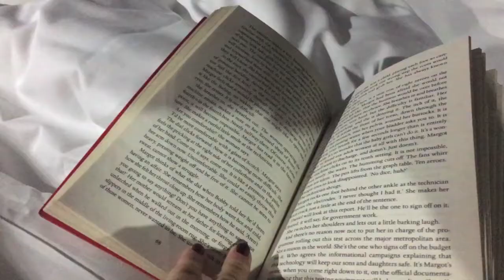TRAVEL TOUR Bali in January | Emma Hoareau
This is my first 'vlog' type travel video so please let me know what you think. I get a lot more chatty towards the end of the video as I was feeling a lot more comfortable filming.
xx E